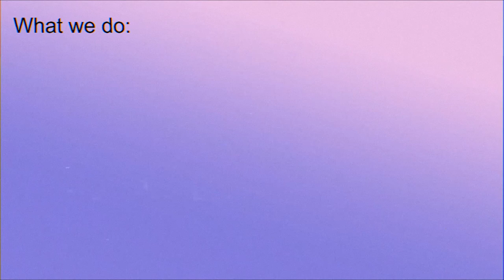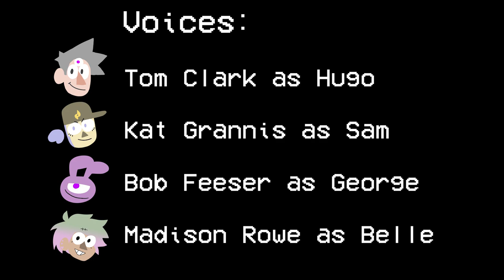Welcome to Hugo's Mind Palace!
Hugo's Mind Palace is the story of Hugo, a human with a 3rd eye, who runs a store on earth along with his co-workers Sam (a robot) and George (sentient dark matter) where they re-sell s̶t̶o̶l̶e̶n̶ borrowed technology from alternate dimensions. They use (illegal) 'dimensional zippers' that allow them to travel to different realities. On their adventures they meet wild, bizarre and fantastical worlds and beings, pushing the limits of comprehension; learning more about themselves and the nature of reality along the way.

CREDITS:

Animated, Written, Edited and Created by Alistair Boubli

Voices:
Tom Clark as Hugo
Kat Grannis as Sam
Rei Feeser as George
Madison Rowe as Belle

Thanks everyone for the support so far! There's more to come.